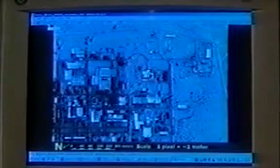The Hidden Truth Israel's Nuclear Weapons Part 2